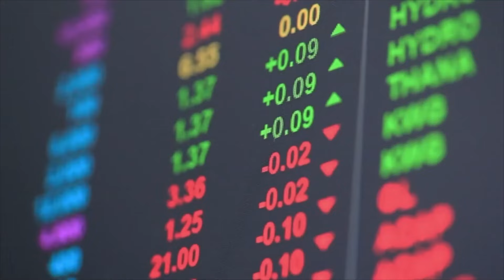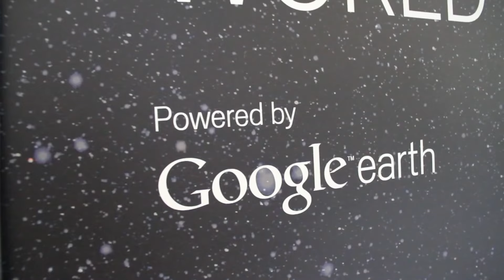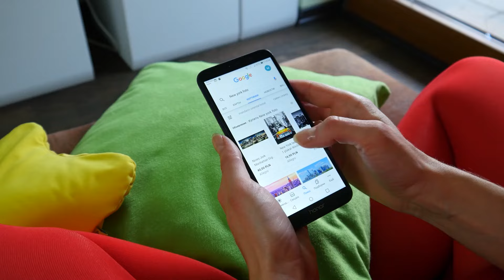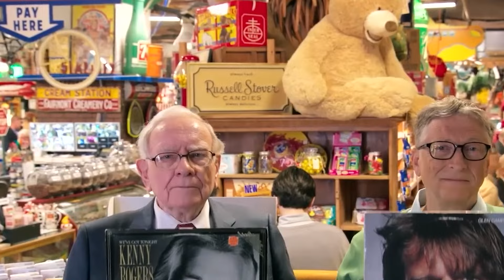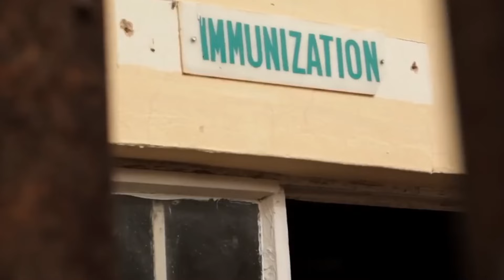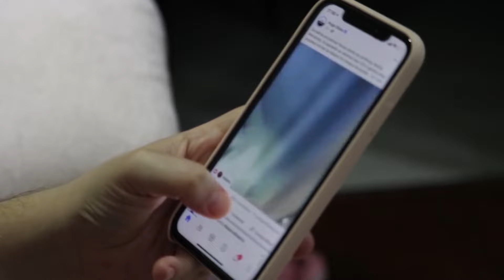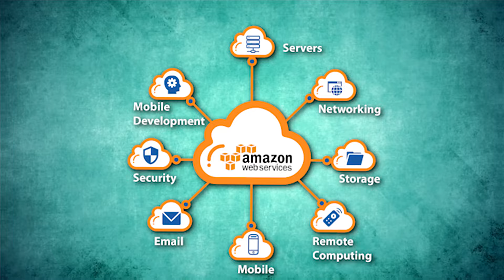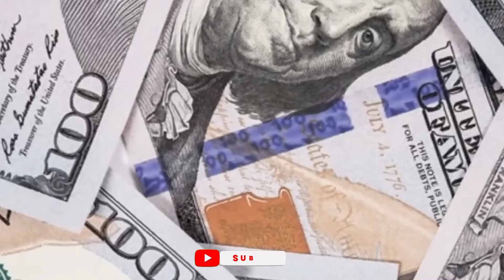The New Richest Billionaire Surpasses Elon Musk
In today's video, you will witness a significant shift in the global wealth landscape. The video reveals that Elon Musk, the visionary tech mogul and SpaceX founder, has been dethroned from his position as the world’s richest individual.

The video delves into the latest Forbes Billionaires List details, providing insights into the dynamic world of global wealth. It explores the factors that contributed to this change in Musk’s financial standing, offering viewers a glimpse into the volatile nature of wealth in the tech industry.

So, if you’re intrigued by the world of billionaires and the economic forces that drive their fortunes, this video is a must-watch! Tune in to discover who has claimed the top spot and how the world’s wealthiest are faring in these interesting times. Remember, fortunes can change as quickly as a rocket launch! 🚀